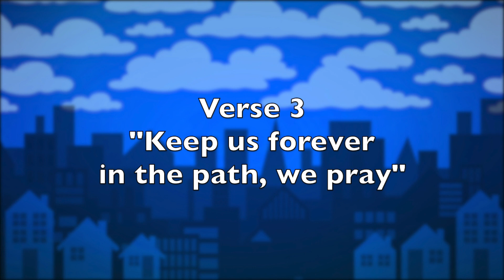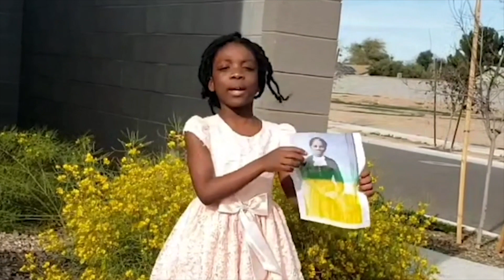Oaktown (2-27-21)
Oakwood University Church does not own some of the songs in this program.

Rights to the music, presentation, and animations are authorized to those individuals.